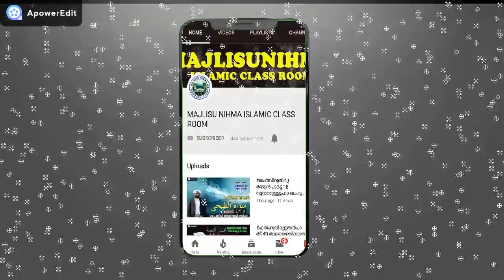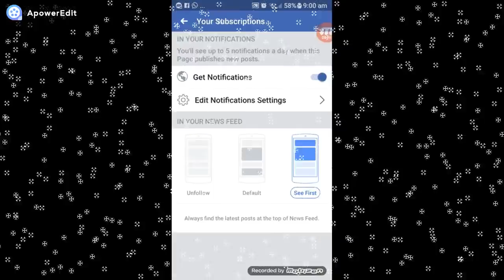ഖുർആൻനസ്വീഹത്ത്പാർട്ട് 57 സന്തോഷവാർത്ത ഉസ്താദ്